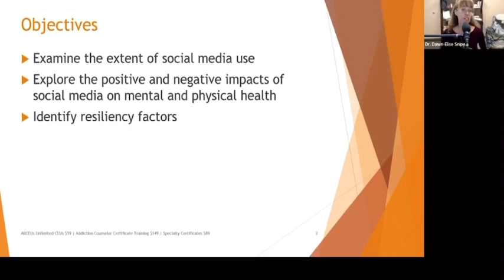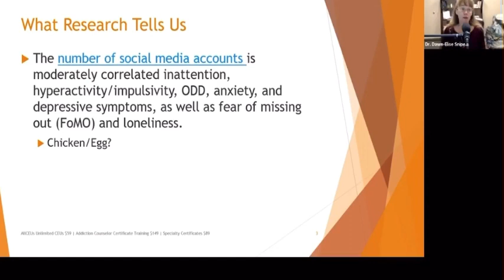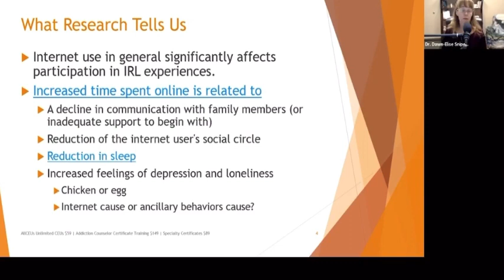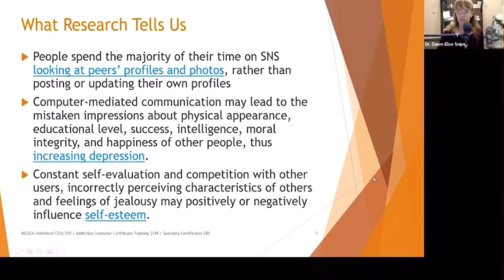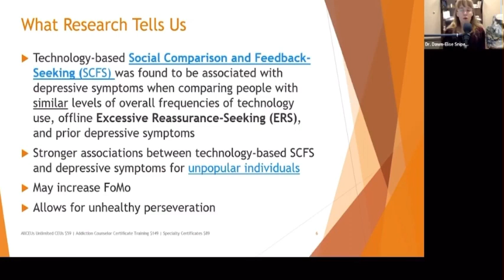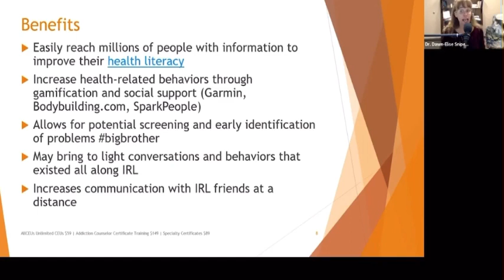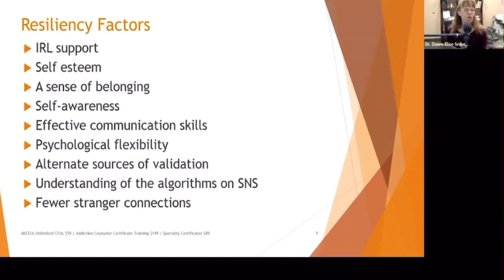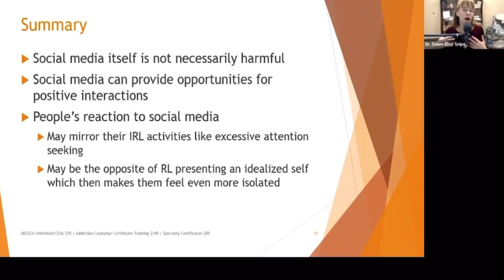أثر السوشال ميديا علي الصحة النفسيه